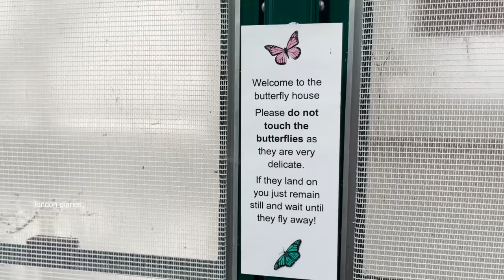A visit to Butterfly House|അപൂർവമായ ചിത്രശലഭങ്ങളുടെ ഇടയിലൂടെ കുറച്ചുനേരം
Butterflies are insects in the macrolepidopteran clade Rhopalocera from the order Lepidoptera, which also includes moths. Adult butterflies have large, often brightly coloured wings, and conspicuous, fluttering flight. The group comprises the large superfamily Papilionoidea, which contains at least one former group, the skippers (formerly the superfamily "Hesperioidea"), and the most recent analyses suggest it also contains the moth-butterflies (formerly the superfamily "Hedyloidea"). Butterfly fossils date to the Paleocene, about 56 million years ago.

Butterflies have a four-stage life cycle, as like most insects they undergo complete metamorphosis. Winged adults lay eggs on the food plant on which their larvae, known as caterpillars, will feed. The caterpillars grow, sometimes very rapidly, and when fully developed, pupate in a chrysalis. When metamorphosis is complete, the pupal skin splits, the adult insect climbs out, and after its wings have expanded and dried, it flies off. Some butterflies, especially in the tropics, have several generations in a year, while others have a single generation, and a few in cold locations may take several years to pass through their entire life cycle.

place to see in Portsmouth
butterfly garden
natural history museum
life cycle butterfly
beautiful butterfly